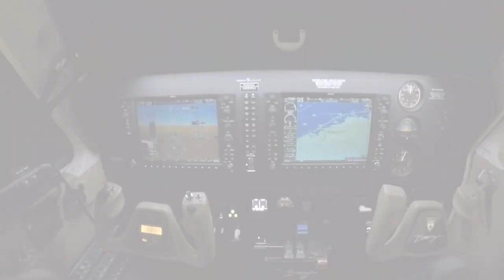FLYING-Mooney Pilot Proficiency Program at KSMX 04/19 (MAPASF).